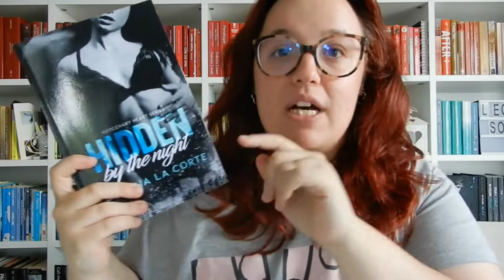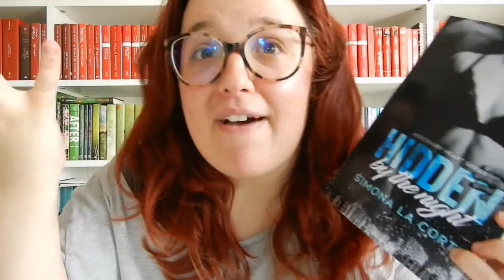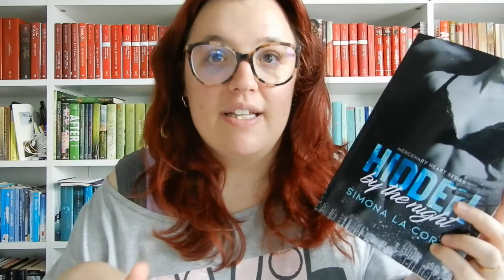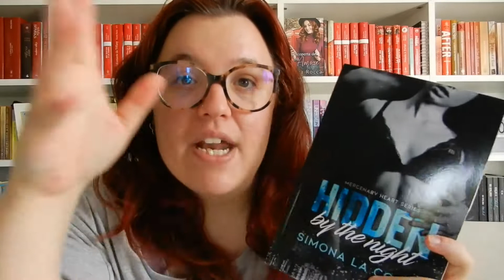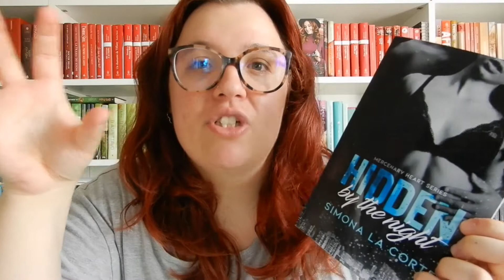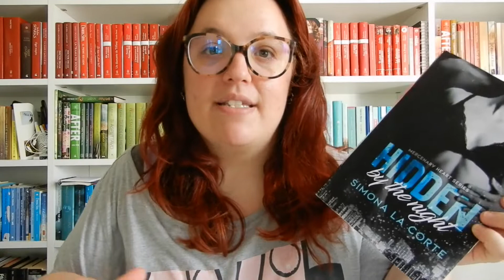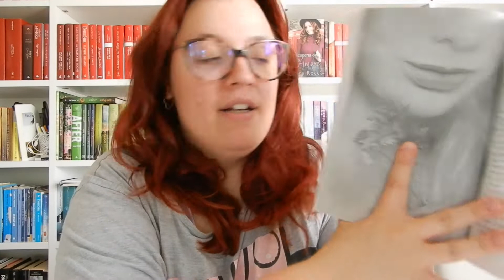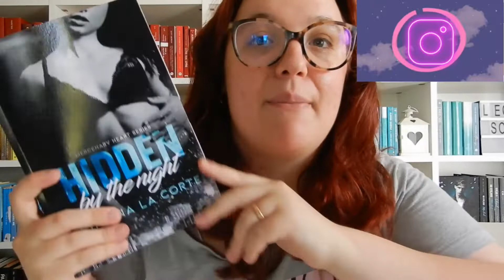HIDDEN BY THE NIGHT di Simona La Corte | Video Recensione 📚✨